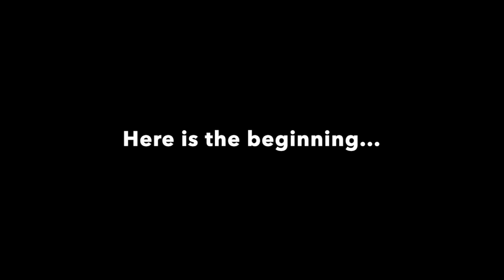Flip Flop Beach Residence - The Beginning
The first episode of rising our beach residence